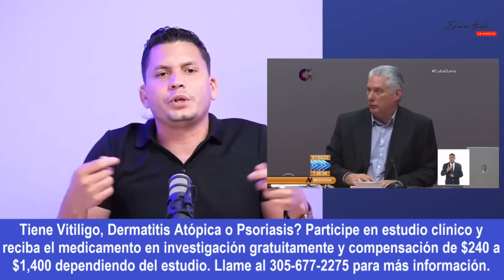Diaz Canel vuelve a la carga contra el eslabón más débil de la sociedad cubana.